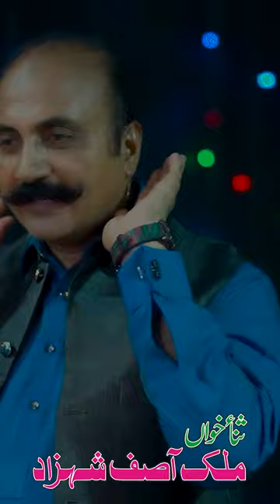Rabba | Short 04 | Hajj Special | Malik Asif Shehzad | Local Tv HD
Hajj Special Kalam
Reciter: Malik Asif Shehzad
Lyrics, Composition: Malik Asif Shehzad
Director: Naveed Ch
D.O.P: Salman
Editing: Fakhar Nawaz
Post: Zoom Media Productions
Recordist, Mix Mastering: Tipu Sardar
Vocal Arrangement: Gullu
Studio: MUZIK MIND Studio
Special Thx: GHaffar Lehri, Rana Rashid, Mumtaz Ali, Asif Rehman
Released by: Local Tv HD Lahore Pakistan
For Suggestions & Queries':  Local Tv HD
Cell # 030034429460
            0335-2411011